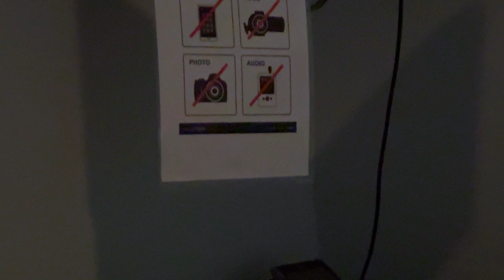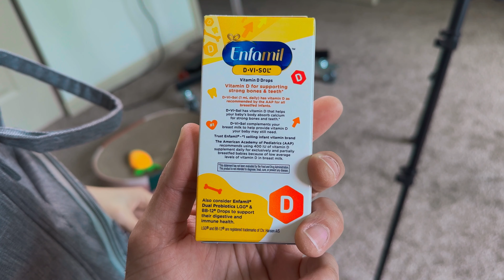Grávidos nos EUA - Metade do Caminho!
Estamos com 20 semanas de gravidez! Preparando o quarto, as primeiras roupinhas, tentando achar um Pediatra e, claro, mais um ultrassom pra conta (a conta é de graça tá kkkkk).